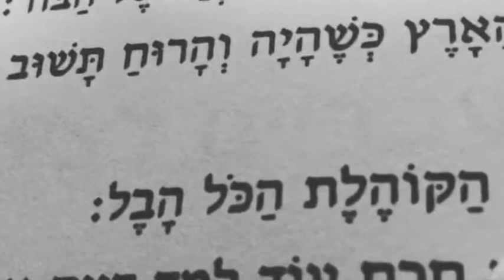A2 shadows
"כאילו"  מילה מציינת את הצורך לברוח מהדבר האמיתי והקונקרטי